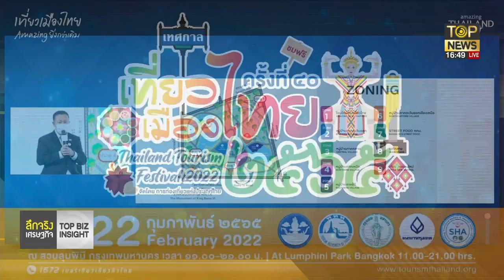เจ้าท่า เบรกเรือแสนแสบ-ข้ามฟากขึ้นราคา | ลึกจริงเศรษฐกิจ | ช่วง 3 | TOP NEWS